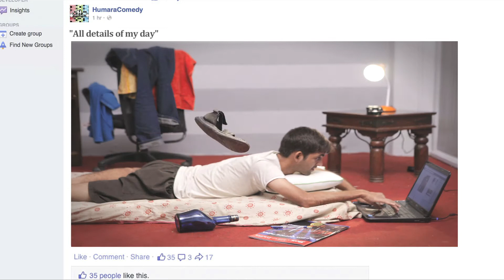Facebook ke funde All details of my day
It is against those irritating people who share all the minute details of their day.